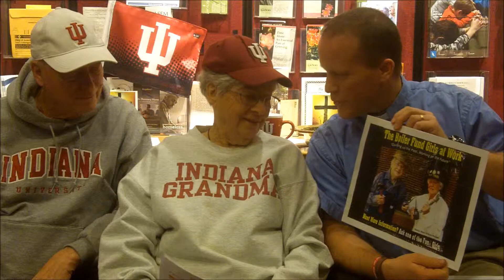M & M's Opportunity Fund Video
Mike and Martha are looking for your help